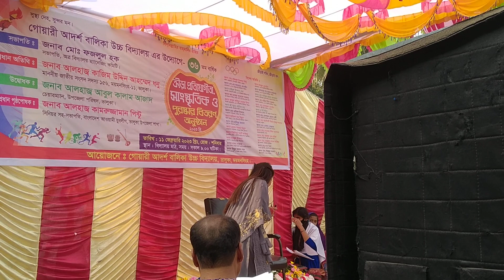ভিডিওটা অনেক কষ্টের পর তৈরি করা হয়েছে দেখতে পারেন__RAJIB KHAN VLOG_03